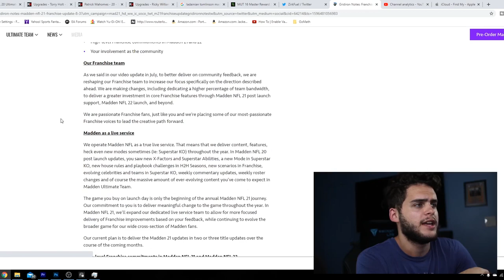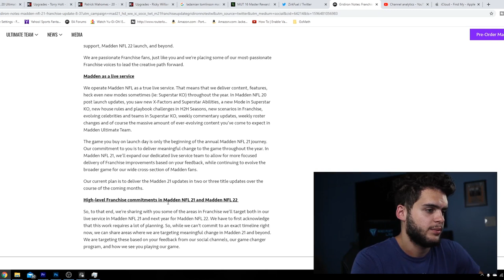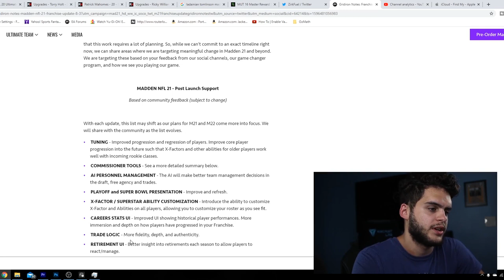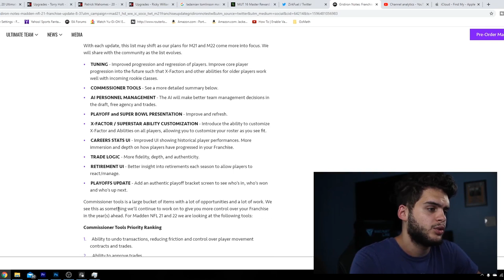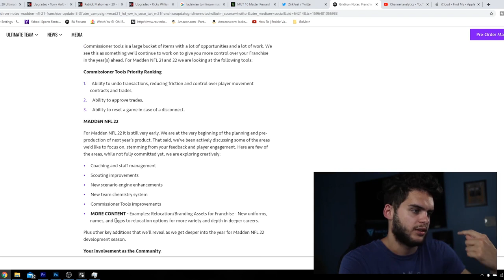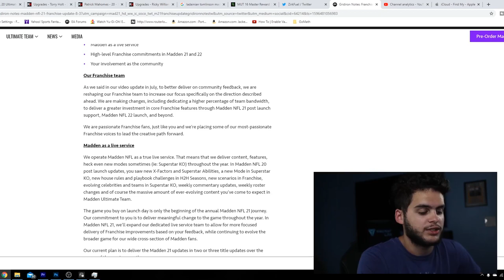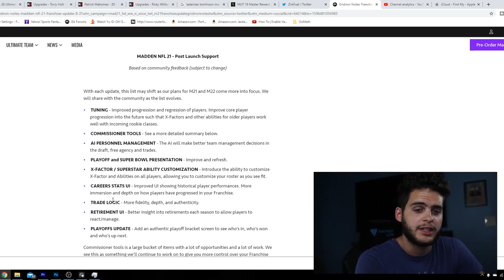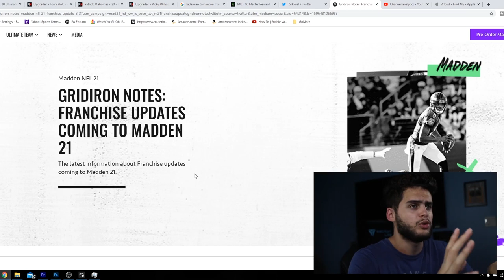EA FIXED MADDEN 21 FRANCHISE MODE! NEW FRANCHISE MODE FEATURES, AND UPDATES! NEWS!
mut 20
 ULTIMATE TEAM
poodle

madden 20